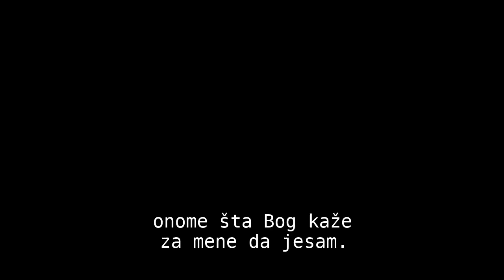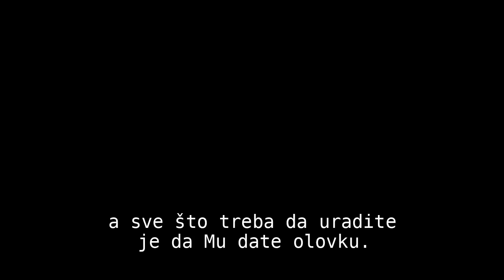KAKO JE ISUS PROMIJENIO MOJ ŽIVOT - OD MODELA DO MISIONARA